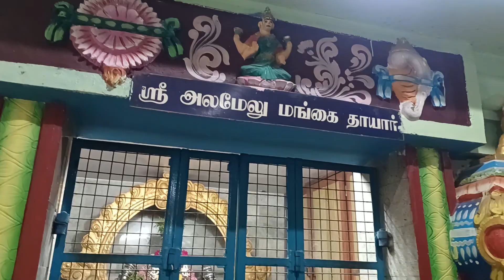36 முறை சஷ்டி பாராயணம் கந்த சஷ்டி திருவிழா ஆரம்பம் காவடி பழனி ஆண்டவர் ஆசிரமம் சேலம்